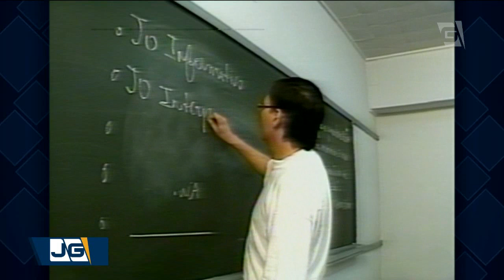72 anos de história: Faculdade Cásper Líbero comemora êxitos e futuros desafios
A Faculdade Cásper Líbero completou essa semana 72 anos. A primeira escola de jornalismo do brasil, se prepara para um futuro de desafios tecnológicos e globais.